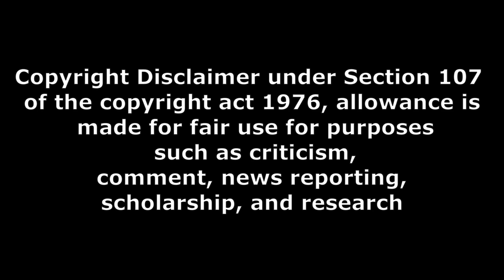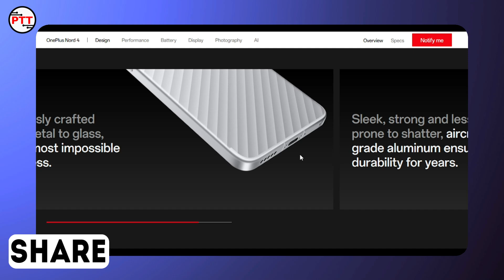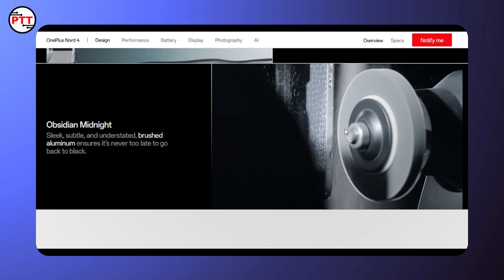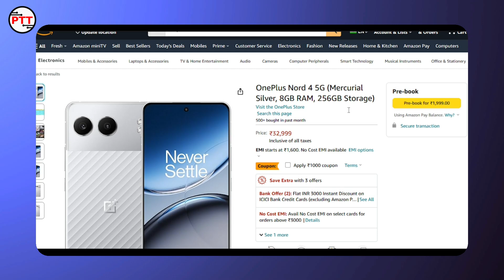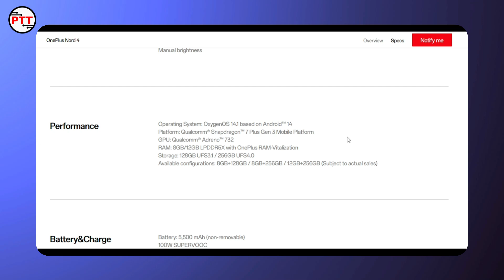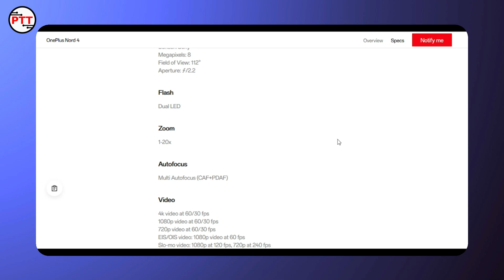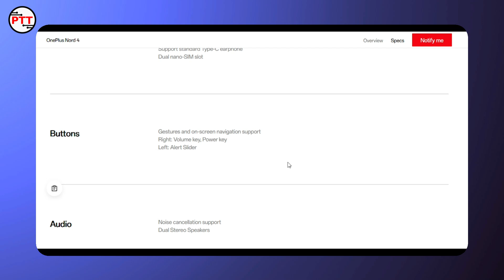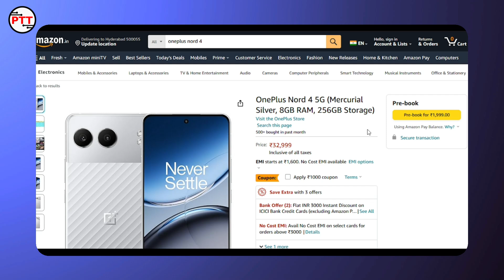OnePlus Nord 4 5G specs review in telugu and my opinion